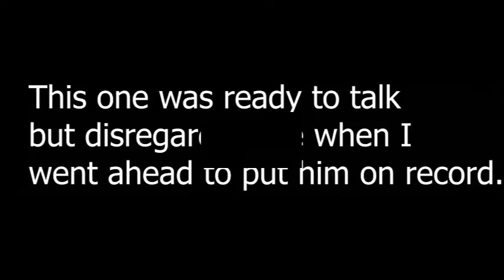Ep11||THE MUDDY MUDDY SHOPPING CENTRE! What do we say?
"Stage", a shopping centre, has been a living hell for students and traders. We call upon the owner to work on the roads and make them passable.

God Bless!